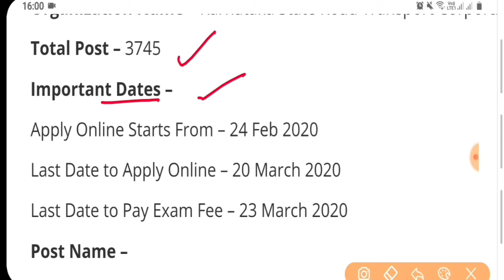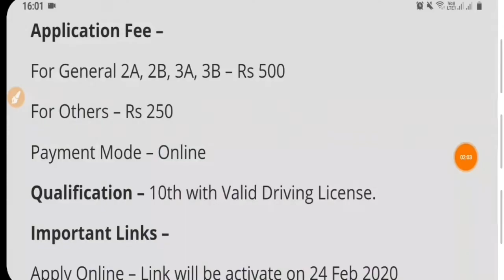Roadways Bharti 2020|Roadways Vacancy 2020|Roadways Recruitment